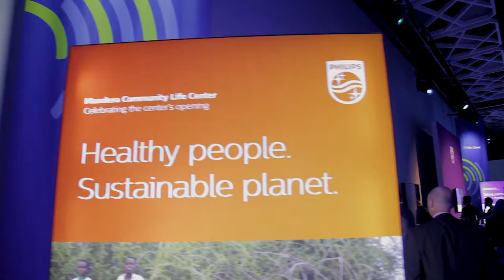Insight Night at RSNA 2017: Getting it Right the First Time. The Revolution in Diagnosis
Insight Night at RSNA 2017
Presented by U.S. News and World Report

Getting it Right the First Time: The Revolution in Diagnosis

According to the National Academies of Sciences, Engineering, and Medicine, misdiagnosis is a pressing patient safety issue, and one that many people will experience at least once.  Smart use of EMRs, big data and emerging technologies such as AI, promise to transform the way diagnosis happens and the rate of accuracy — but there’s a gap between hype and real-world applications. Insight Night at RSNA will discuss new technology and procedures that help healthcare professionals break down barriers to better care.

Hear from:

Ben Harder
Managing Editor, Chief of Health Analysis
U.S. News & World Report

Frans van Houten
Chief Executive Officer
Royal Philips

Lindsay Lyon
Deputy Editor

Sanjiv “Sam” Gambhir, MD, PhD
Chair, Department of Radiology
Stanford Medicine

David E. Newman-Toker, M.D., Ph.D.
Director, Armstrong Institute Center for Diagnostic Excellence
Johns Hopkins Medicine

Karen Cosby, M.D., FACEP, CPPS
Chair, Division of Observation and Quality, Emergency Medicine and Senior Attending
Cook County Health & Hospitals System
Associate Professor
Rush Medical College, Chicago